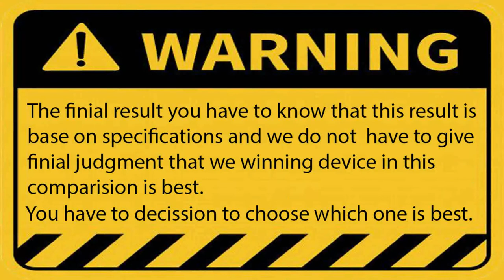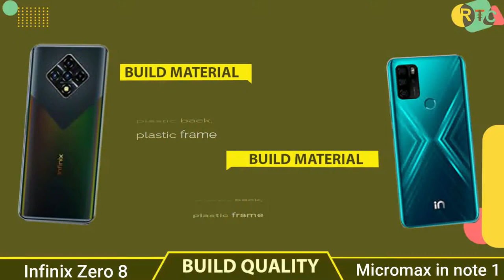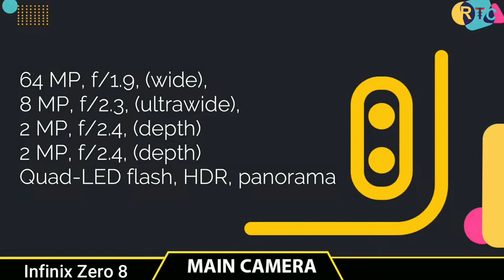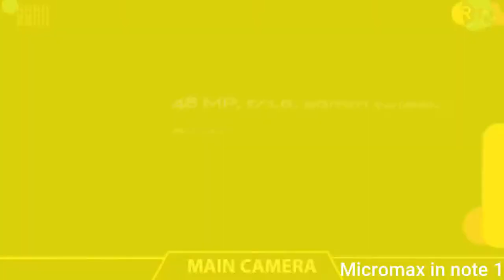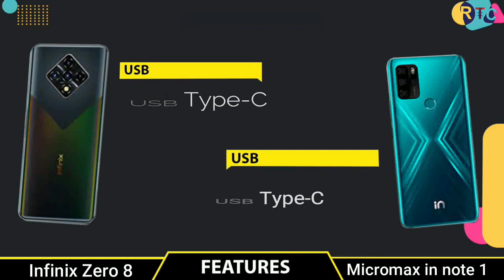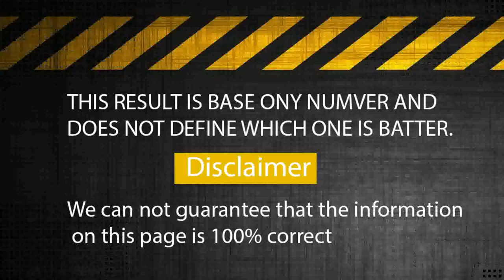Infinix zero 8 vs Micromax in note 1 || Full Comparison ⚡ which one is Best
Infinix zero 8 vs Micromax in note 1 Comparision,
Infinix zero 8 vs Micromax in note 1 Camera test,
Infinix zero 8 vs Micromax in note 1 Speed test,
Infinix zero 8 vs Micromax in note 1 Drop test,
Infinix zero 8 vs Micromax in note 1 Pubg
Infinix zero 8 vs Micromax in note 1 Pubg test,
Infinix zero 8 vs Micromax in note 1 Gaming test,
Infinix zero 8 vs Micromax in note 1 Battety test,
Infinix zero 8 vs Micromax in note 1 Charging test,
Infinix zero 8 vs Micromax in note 1 Battery drain test,
Infinix zero 8 vs Micromax in note 1 Wireless charging,
Infinix zero 8 vs Micromax in note 1 Water resistant test,
Infinix zero 8 vs Micromax in note 1 Water proof test,
Infinix zero 8 vs Micromax in note 1 Antutu test,
Infinix zero 8 vs Micromax in note 1 5G Comparision,

🔘Follow Us🔘